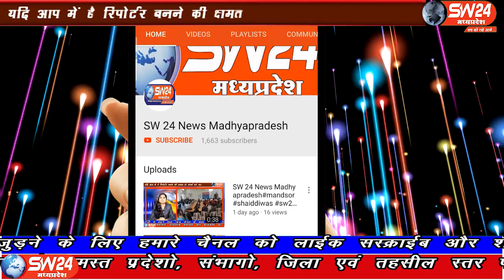sw24news rajgarh, 04.10.2019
राजगढ जिले के खिलचीपुर में छापीहेड़ा नाके पर संतोष शर्मा की किराना ओर मोबाइल दुकान में लगी आग से लगभग साढ़े तीन लाख का माल जलकर राख हो गयाsw24news